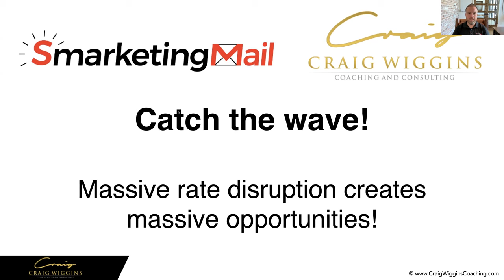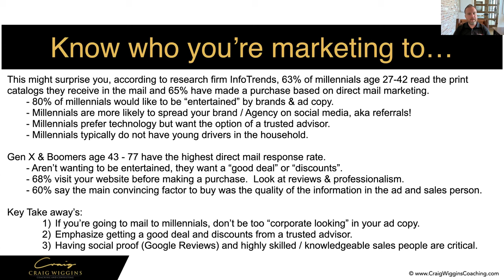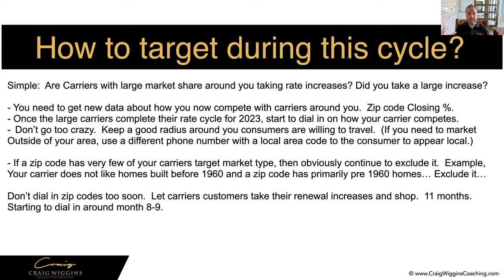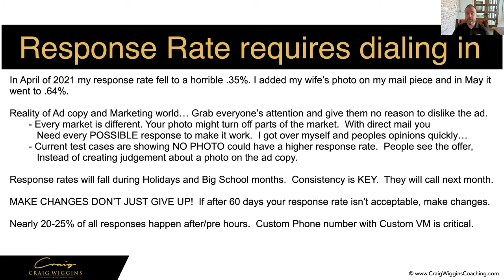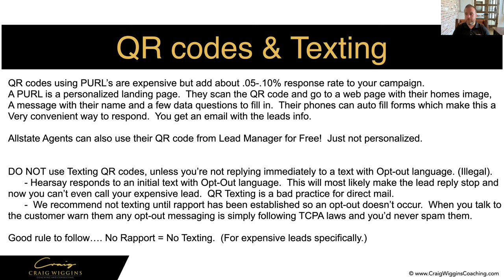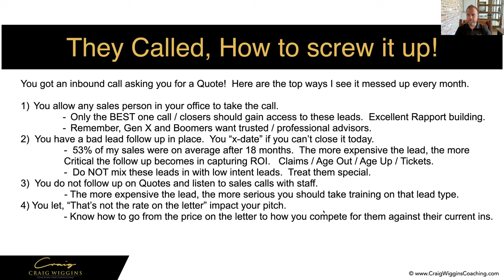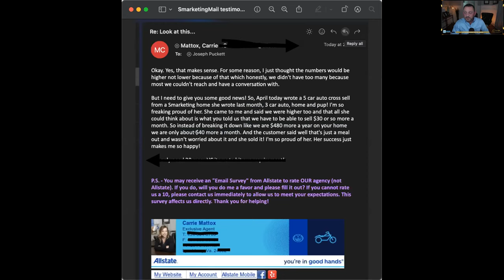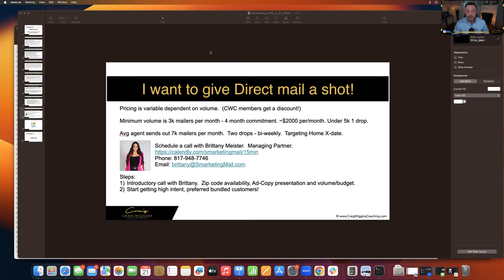Are you set up to catch the wave of Multi-Line Customers shopping for insurance through direct mail?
Inflation is causing a tidal wave of customers who typically do not shop around but especially those who do not shop online for insurance for fear of getting spammed.

We are seeing up to double the response rates in direct mail marketing over the last few months due to every carrier experiencing rate disruptions around the country.

With multiple rate increases planned throughout 2023 for some of the largest carriers, are you set up to be there when those preferred customers shop?

Learn best practices and more from the expert on data and direct mail, Todd McLain of SmarketingMail.

See you on the call!